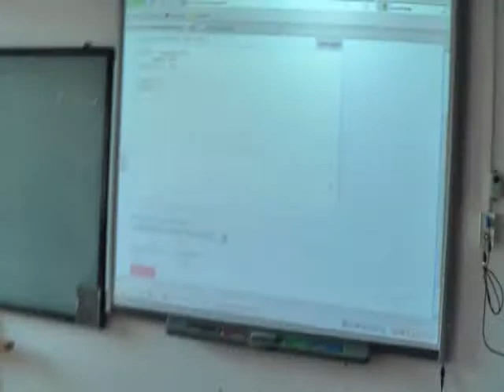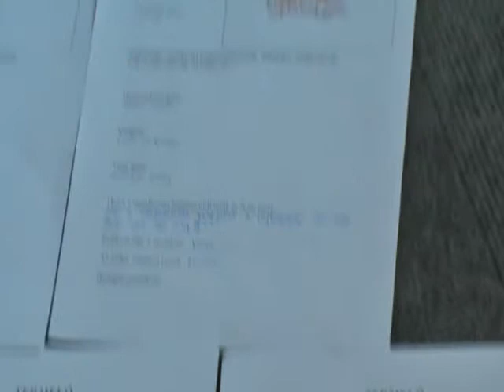Kitalált ökoszisztéma modellezése